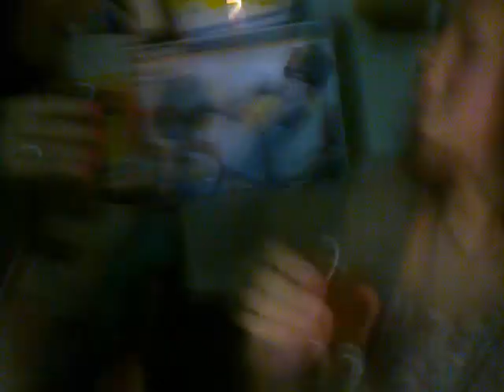Festa Mara2011 - video4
Pedro prepara shots com muita dedicação.